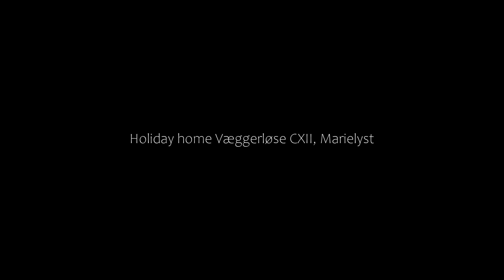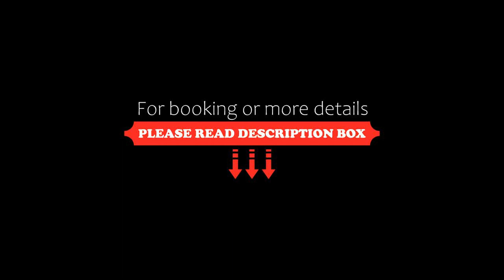Holiday home Væggerløse CXII, Marielyst, Denmark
About Property:
Holiday home Væggerløse CXII is set in Marielyst. This property offers access to a terrace, ping-pong, and free WiFi. The property is non-smoking and is situated 17 km from Middelaldercentret.

The holiday home features 3 bedrooms, a TV with streaming services and a fully equipped kitchen that provides guests with a dishwasher, a microwave, a washing machine, a fridge and a stovetop.

The holiday home has a children's playground and a barbecue.

The nearest a...
Property Type: Hotel
Address: 4873 Marielyst, Denmark
Searching For
1. Holiday home Væggerløse CXII - Marielyst - Denmark
2. Holiday home Væggerløse CXII - Marielyst - Denmark Address
3. Holiday home Væggerløse CXII - Marielyst - Denmark Rooms
4. Holiday home Væggerløse CXII - Marielyst - Denmark Amenities
5. Holiday home Væggerløse CXII - Marielyst - Denmark Offers and Deals
Audio Credit:
Track Title: Blank Slate
Artist: VYEN